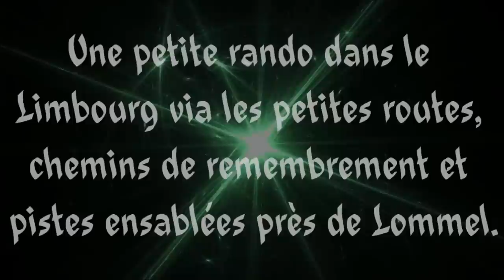DIV#011 ÉLUCUBRATIONS LIMBOURGEOISES 2014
Rando-Moto.be - dimanche 14 décembre 2014.